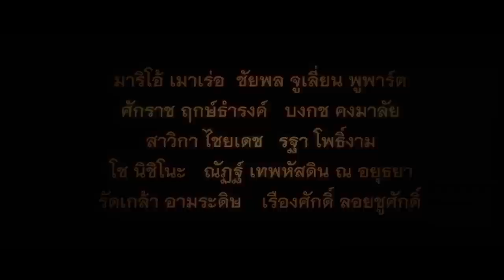Jan Dara HD Trailer with English Sub Title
The Erotic Drama from Sahamongkolfilm
Starring Mario maurer, Bongkoj khongmalia
Based on the most famous erotic novel in Thailand from a renown writer.
Based on one of Thailand's most famous erotic novels, "Jan Dara" tells the story of an aristocratic family cursed by carnal obsession and sexual perversity. The year is 1930s, and the turbulence of Siamese politics provides the backdrop of this powerful drama. Jan Dara is a teenage boy who grows up in the house of Luang Wisnan, the sadistic father who despises him for being the cause of his mother's death. Wisnan is a man who enjoys sexual excess, and Jan grows up in a hothouse of erotic activities. His relationships with women -- from his stepmother, Wad, and Wisnan's beautiful lover, Boonlueng -- are characterised by deep longing and inexplicable desires. Jan falls in love with Hyacinth, a girl as pure as a white cloth, but the violent and depraved atmosphere in which he's grown up leaves a mark that will affect him throughout his life.